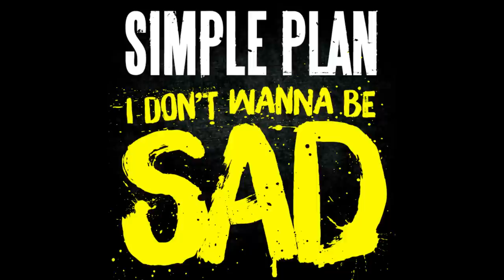SPSadNoMore Vlog Compilation!